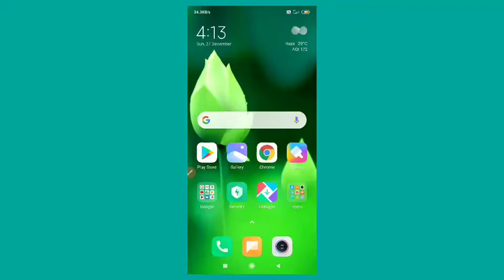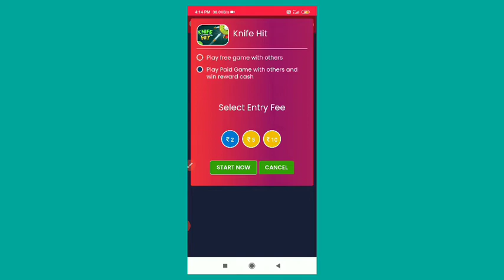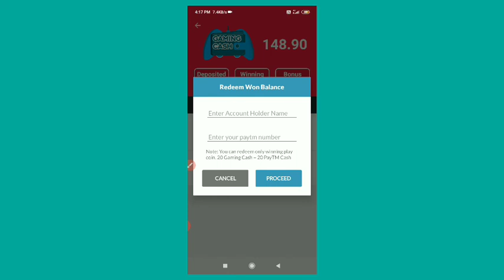DPL apps main game kaise khele! how to game play DPL apps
Hello, friend I am VIKASH Kumar owner of" VIKASH OBC " YouTube channel today I am explain about 2121 best gaming app eran daily 500 rupees per day without in vestments

refer code-jtLLWYYN

🕺 6 Top gaming eraning app real Paytm cash 🕺
1. winzo gold app to era real Paytm cash
sin in 10₹

2. MPL App to eran real Paytm cash
sin in 20₹ bonus
👉efer code-Ncmaqxyx

3. big cash New eraning app

4. DPL New eraning app real Paytm cash
sin in 10₹👇👇👇👇👇👇👇👇👇👇👇

👉refer code- JTLLWyyN

5. New eraning gameing app real Paytm cash

👉refer code-TECHNI2217GH